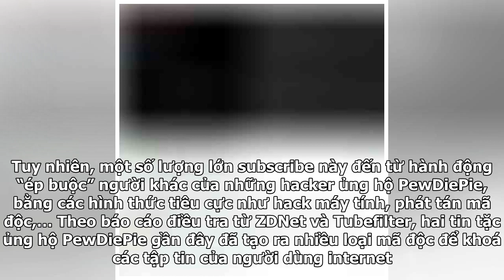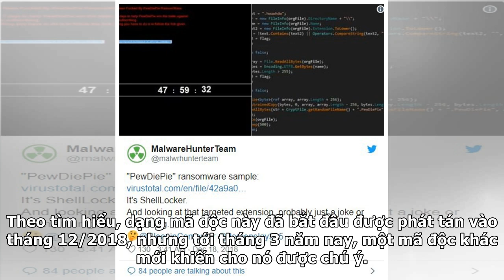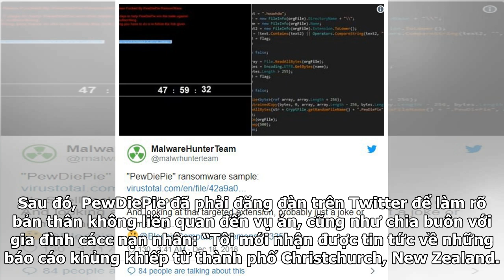Người hâm mộ PewDiePie phát tán mã độc để ép buộc mọi người nhấn đăng ký kênh YouTube thần tượng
Cuộc chiến 100 triệu subscribes với T-Series đã mang lại cho “ông hoàng YouTube” PewDiePie thêm hàng chục triệu người theo dõi trên toàn thế giới. Tuy nhiên, một số lượng lớn subscribe này đến từ hành động “ép buộc” người khác của những hacker ủng hộ PewDiePie, bằng các hình thức tiêu cực như hack m...